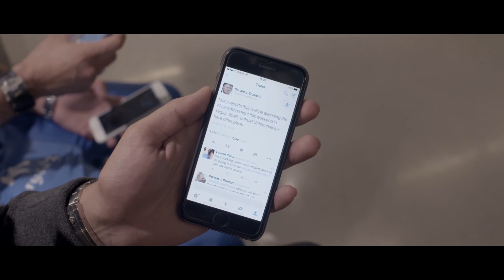Team Khan - Official Trailer English 4K-ULTRA HD (2018)